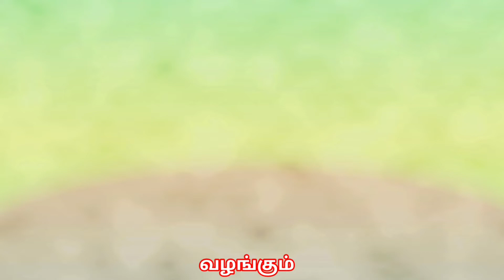ஞாயிற்றுகிழமை மறந்தும் இதை செய்யாதிங்க | ஞாயிறு இதை தவிர்க்கவும்@sivasri manikandasivam